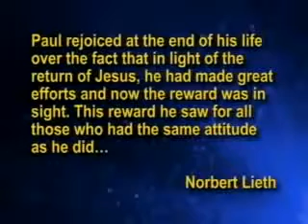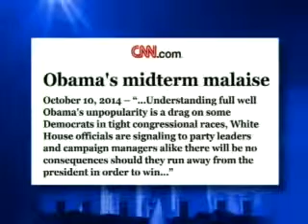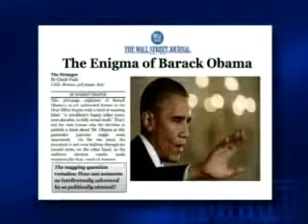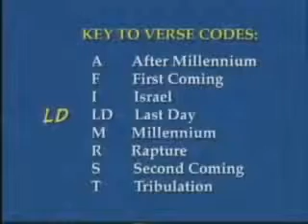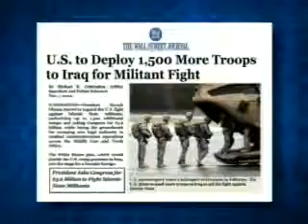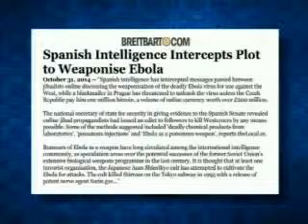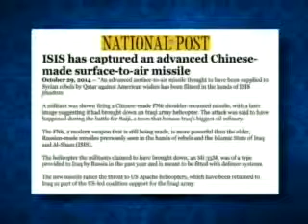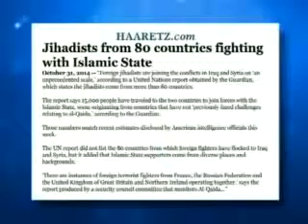Jack van Impe Presents 16th November 2014